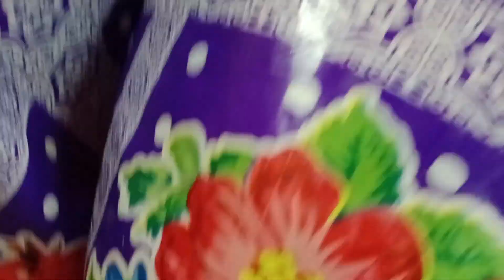biye barite full enjoy ! ki holo biya. bari giya ata 😒🥀@TheUK07Rider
biye barite full enjoy ! ki holo biya. bari giya ata 😒🥀‎@The UK07 Rider

biya bari
viya bari dance
new vairal video
biya bari vairal video
plx guys saport